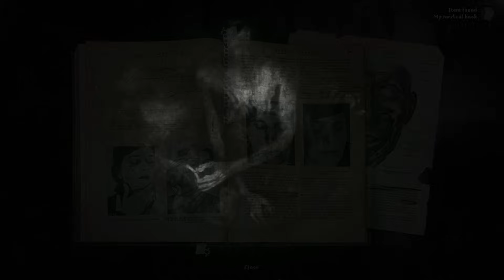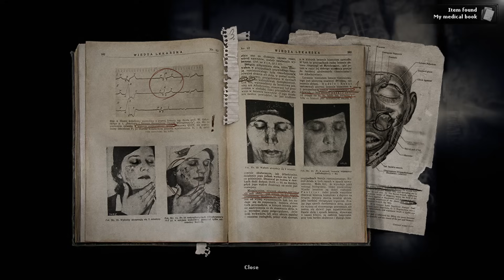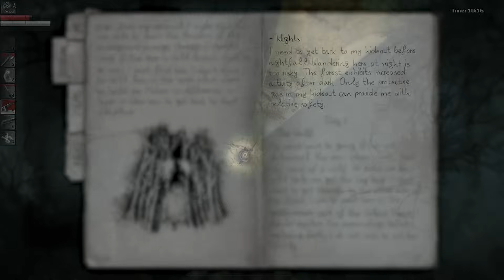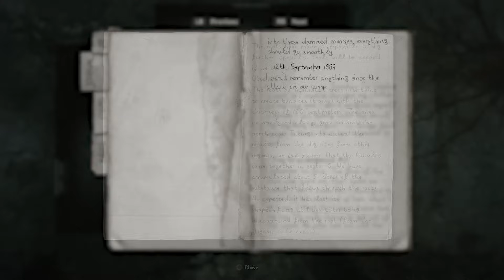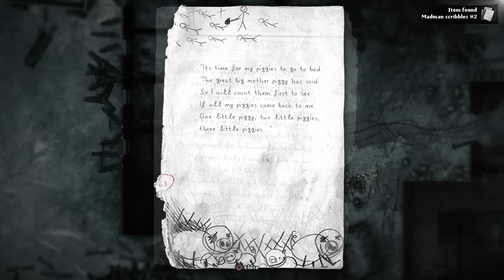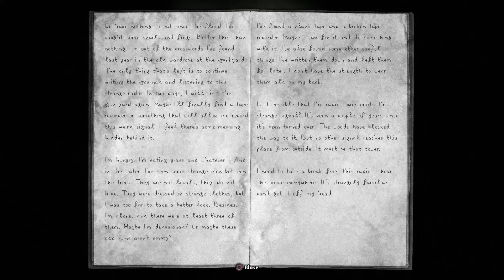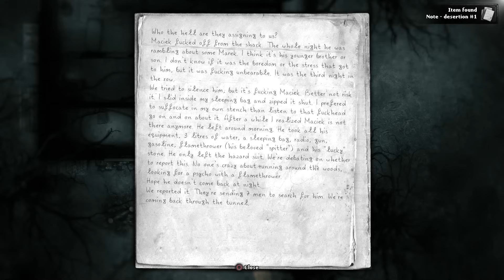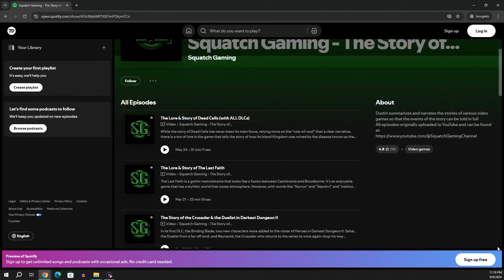The Lore & Story of Darkwood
Darkwood has a story full of mystery and intrigue - the inhabitants of an area in Poland have been trapped within a rapidly expanding forest while also suffering from a strange disease that mutates them into monsters or makes them wander off into the woods never to be seen again. By finding a variety of lore items hidden in its environments and speaking to the people that still live in the forest, the mystery of the disaster can be unveiled as well as the personal stories of those that still live under its boughs. Let's go through all that information and present it in order so that we can see the lore and story of Darkwood!

Chapters:
00:00 - Intro
01:25 - Background of the World
17:54 - Prologue & Chapter 1
48:52 - Chapter 2
1:11:14 - Epilogue
1:17:49 - Outro